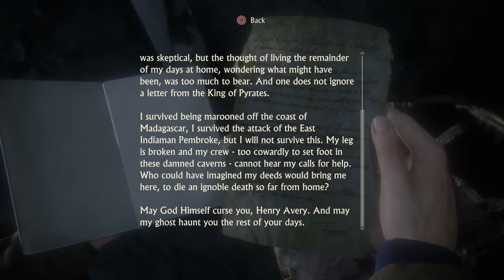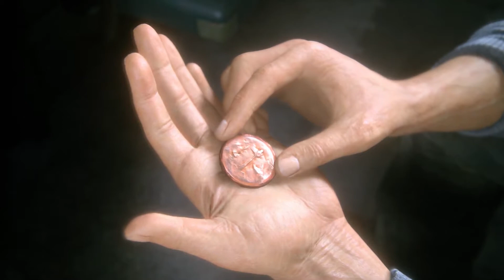Uncharted 4: A Thief's End part 5: Greed Trial No Commentary